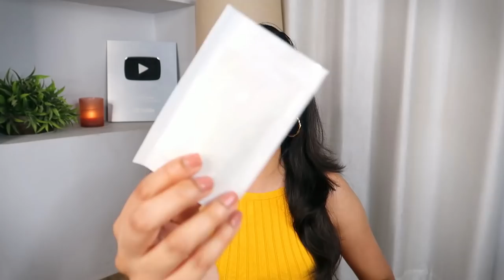Random *AMAZON BUYS* that I am LOVING | Kashika Chauhan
Buying Links :

1.  VEGA Handcrafted Round Teeth Comb Gentle On Scalp & VEGA Cushioned Brush With Cleaner, black, 120 g

2.  SPOT PATCH Slim (108 Dots) Acne Pimple Patch Hydrocolloid for Blemish | Made in Korea | Sterilized

3.  MINISO Makeup Sponge and Powder Puff, Pack of 2, Beauty Blender For Blending Face Makeup,Random...

4.  MINISO Cell Phone Ring Holder Stand,Illusion Collection Gradient Colored,Pack of 1,Color Random

5.  Amazon Brand - Solimo Fabric Jewellery Box with 10 Transparent Pouches, Green

6.  SERY, Focuseye Shadow Stick E4, Denim

7.  ELECTOMANIA Women's Silk Underskirt (SH02399_White_Free Size)

8.  MARS Ultra Curl Long lasting Fabulash Mascara 12 ml (Jet Black,M01)

9.  Blue Heaven Powder Matte Lipstick Mahogany Moments

10.  Jewels Galaxy Gold Plated Hoops Earrings Combo For Women/Girls

 PS: This giveaway series will last till 31st MAY and all the winners will be announced after that soon.
Plum: Kashika15
Dot&Key: Kashika15
E'clat: Kashika20
Qurez: Kashika15
MARS Cosmetics: Kashika10